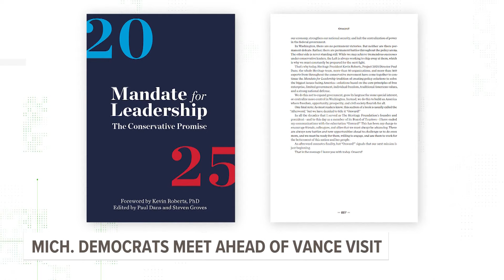Michigan Democrats hold press conference ahead of JD Vance visit in Big Rapids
Speakers included Congresswoman Hillary Scholten and State Representative Carol Glanville, who rallied behind the Harris-Walz campaign.